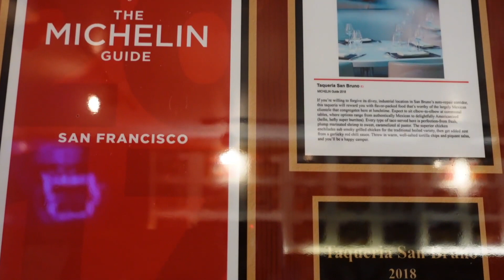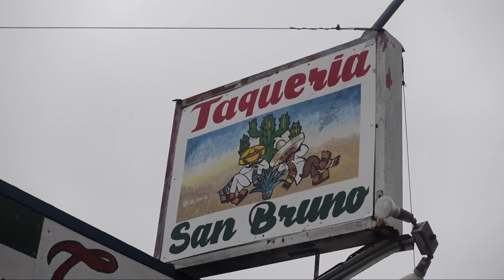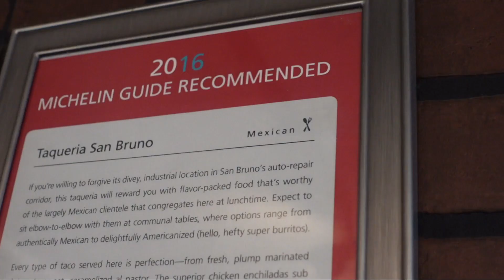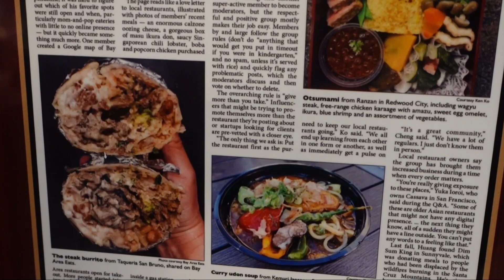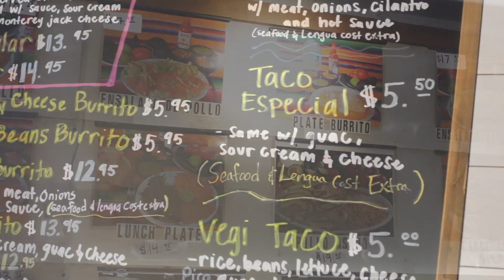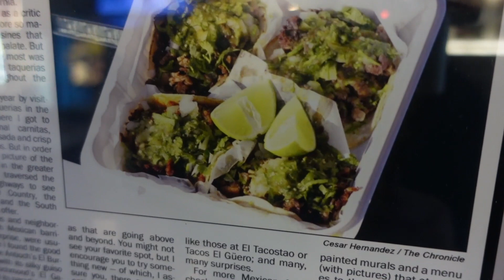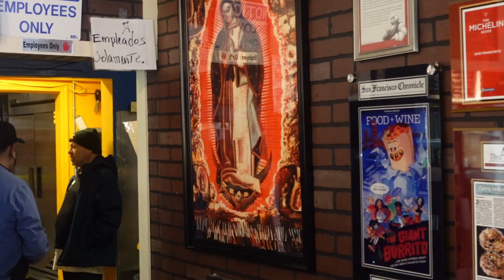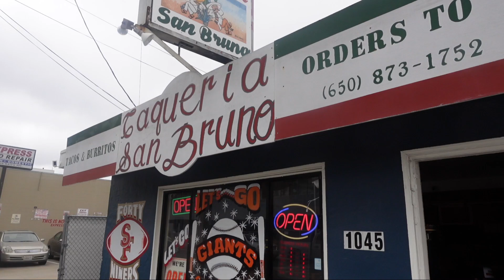That One Dish EP 69 TAQUERIA SAN BRUNO MICHELIN GUIDE the BEST in the BAY AREA Mexican Street Food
Our very first Mexican Video and no better place to start it off at the best in the Bay Area. "TAQUERIA SAN BRUNO" We've been searching and searching for a great Taqueria place in the Bay Area and wasn't impressed until we looked up Michelin Guide Mexican Food and This place popped up and sure enough, it was really really good. I had to bring some of my friends along because I didn't really knew much about Mexican food . Thank you AJ and Michael for joining our family and taught me a lot of things about the culture and style of Mexican food. Find out what
"THAT ONE DISH " will be.
Thank you to the Rodriguez Family for letting us enjoy their amazing delicious food they had to offer